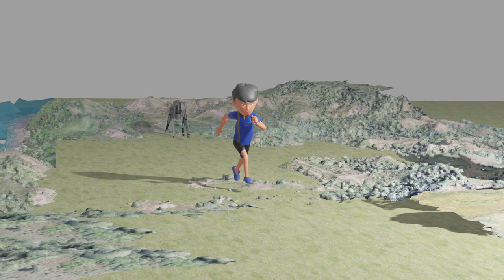Chin Cartoon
Cartoon animation